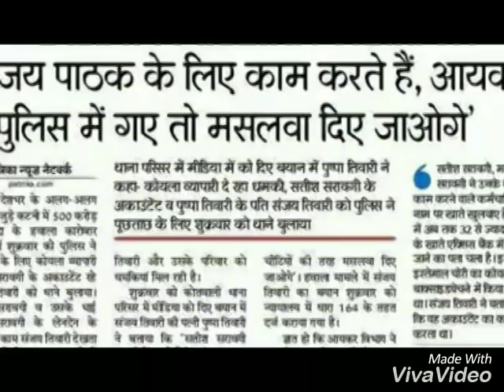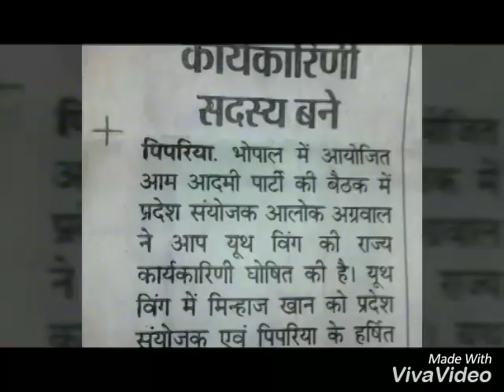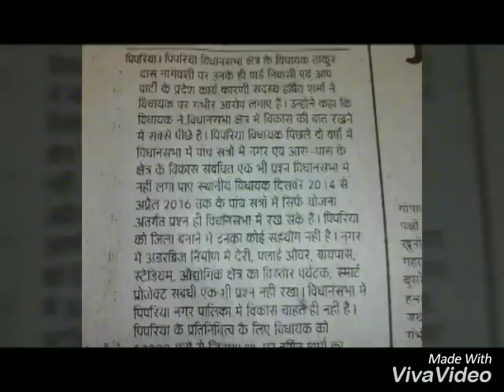5 Years of AAP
Aam Aadmi party 5 year Revolution